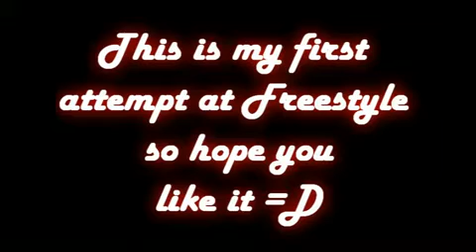First attempt at Freestyle